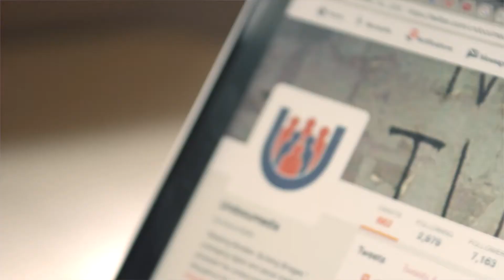PJ2017 IVAN CEJA JUSTINO MORA H264